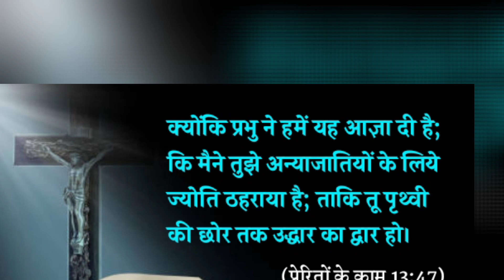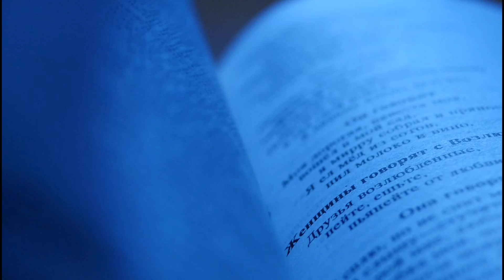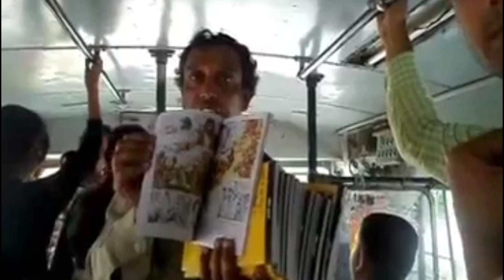DTC बस में किया यीशु का प्रचार / Preach the Word of God in DTC Bus